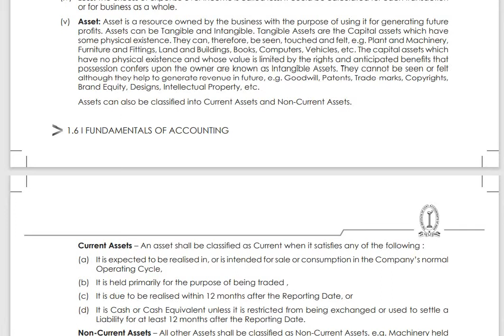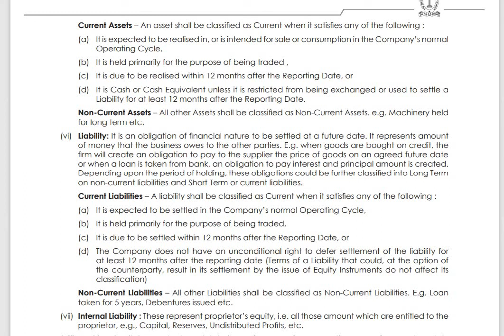Sales Tax Officer Class 2 Kerala PSC